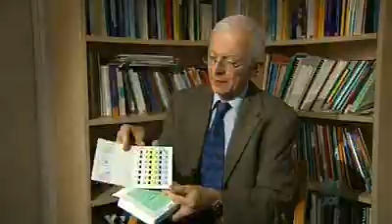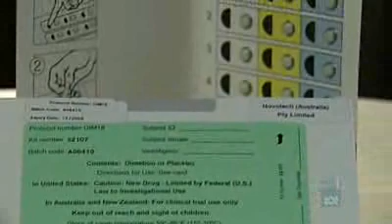Trial of Alzheimer drug underway in Australia - ABC 082809